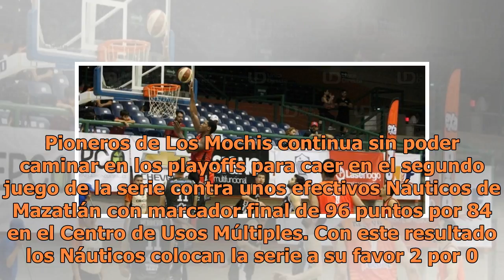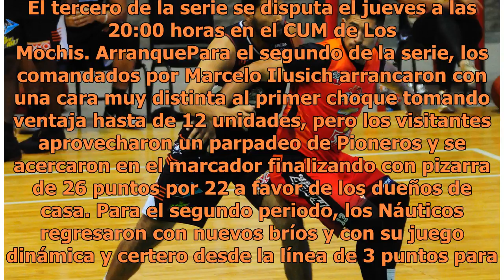El navío le repite la dosis a Pioneros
Los Mochis, Sinaloa. Lo vuelven hacer. Pioneros de Los Mochis continua sin poder caminar en los playoffs para caer en el segundo juego de la serie contra unos efectivos Náuticos de Mazatlán con marcador final de 96 puntos por 84 en el Centro de Usos Múltiples. Con este resultado los Náuticos colocan...